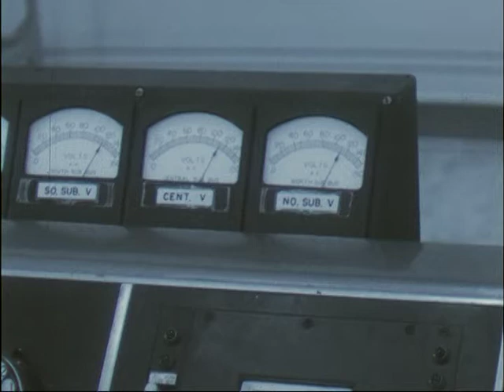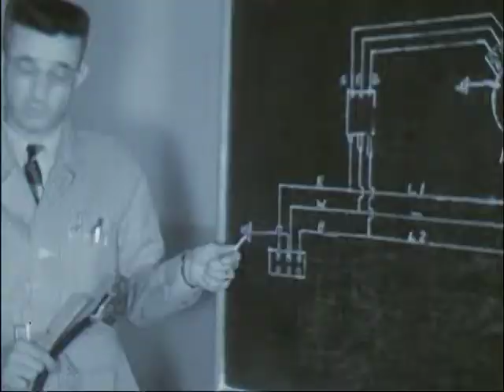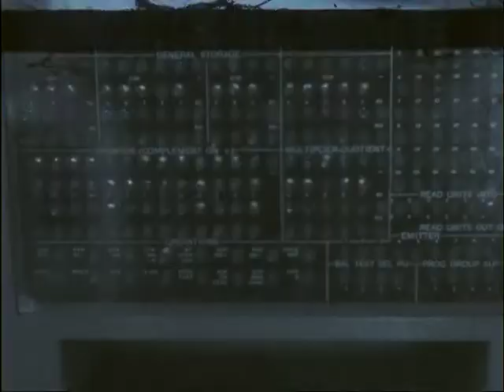Seattle City Light Outtakes, 1940-1960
Color and black and white, no sound.  Seattle City Light employees at work doing service calls, operating punched card billing machines, drafting, and other activities.  Includes women employees.  Hydroelectric facilities, power houses, transmission lines.  1960.